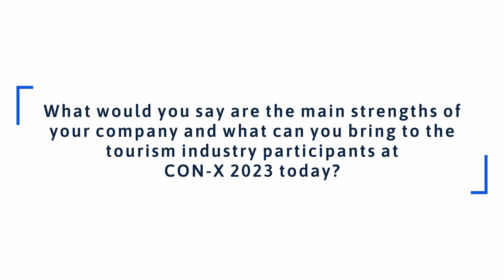SPONSOR CON-X 2023: Rafa Rivera, CEO Methabook